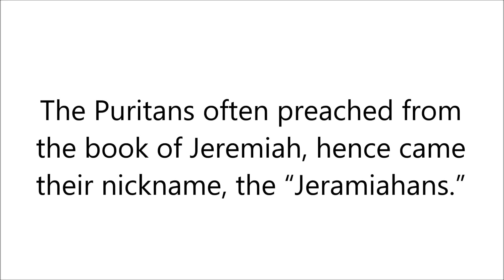2 respond to the preaching, advising they now believe, & need to be “born again” - Soli Deo Gloria!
While I was street preaching my ‘series thru Jeremiah,’  these two seemingly ‘responded in repentance and faith.’ I pray that I handled them circumspectly, with fear and reverence for the Lord, and His Scriptures. Please pray for them, and that I (or someone else) will be able ‘Biblically’ disciple them with the Scriptures. I usually do not include personal conversations, but they both gave me their approval to upload this.  Please pray for Josh and Christine.
The Puritans often preached from the book of Jeremiah, hence came their nickname, the “Jeramiahans.” Therefore I have been preaching from the book of Jeremiah. This morning I preached from chapter 14:19-22.